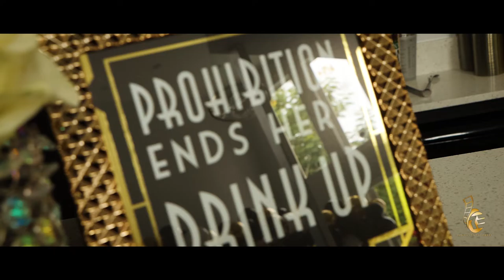Simone's 40th Birthday Party Highlights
40th Birthday Celebration for Simone Roman.

Vendors Instagram
Venue: @thehouseofethnicity
Decor: @pinkorbluedesigns
Lighting and Videography: @ramellentertainment
Catering: @_tabs_table
Cake: @luxcakery
360 Photobooth: @j_luxe_events_
Rentals: @mpartyrentals

Ramell Entertainment LLC does not own or claim the rights to any music that is on this video. This video is for the sole purpose of highlighting a memorable event.